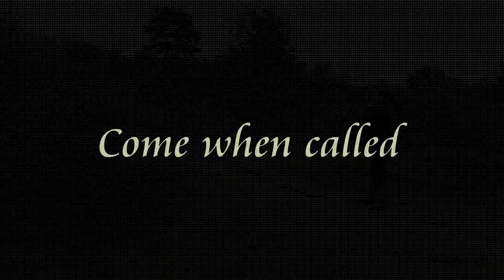Apollo - German Shepherd Puppy - 3 Weeks Residential Dog Training